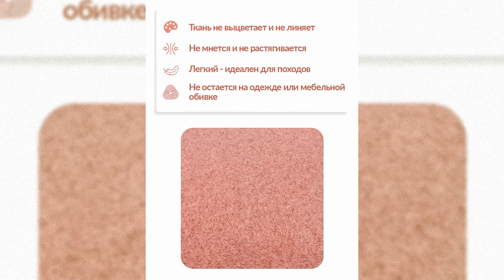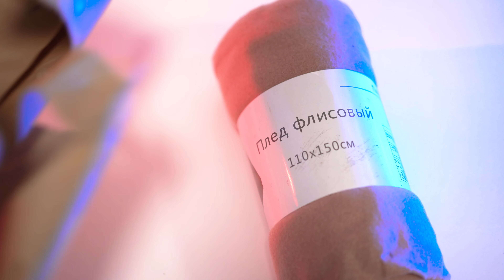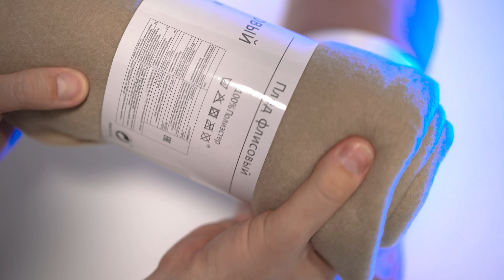► МЯГКИЙ ФЛИСОВЫЙ ПЛЕД 110 X 150СМ 🔴 РАСПАКОВКА 📦 И ОБЗОР ⬇️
💡 Мягкий флисовый плед, который создает атмосферу уюта и помогает расслабиться. Однотонный плед из флиса отлично подойдет для домашнего отдыха, на пикнике, прогулке или в путешествии. Закутавшись в плед из флиса вам будет тепло и комфортно. Подарите флисовое одеяло близким на новоселье или значимую дату. Предметы декора и домашнего обихода всегда будут актуальны. Плед можно использовать как флисовое покрывало на кровати, пользоваться им как одеялом или хранить в шкафу и брать его с собой в поездки.Флисовый плед станет отличным приобретением в кафе, кальянную, ресторан, летнюю веранду для обеспечения посетителям комфорта. Мягкий, но плотный флис не вызывает аллергии и не имеет неприятного запаха. Для сохранения внешнего вида и свойств рекомендуется стирать плед при 30С в стиральной машине, без использования отбеливающих средств и машинной сушки. Плед не выгорает на солнце, не мнется, быстро сушится. Станет отличным дополнением в любом интерьере.